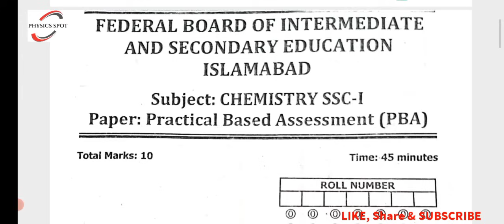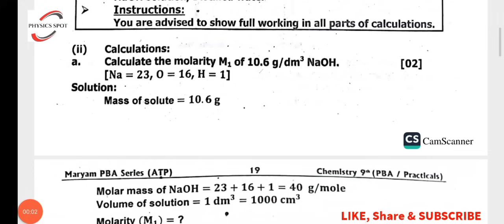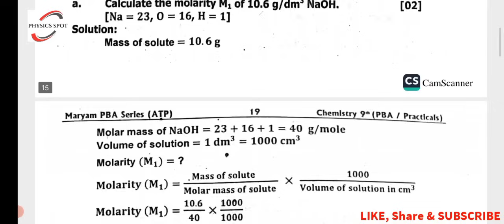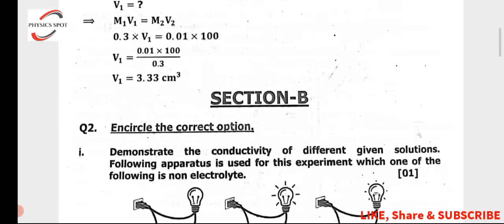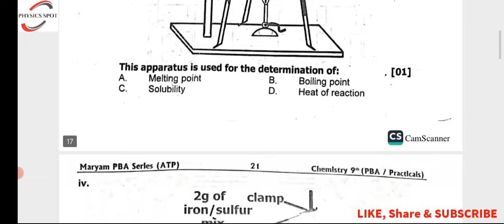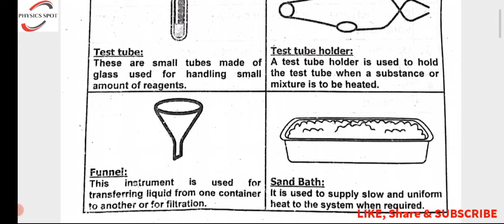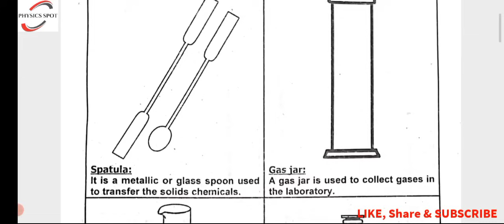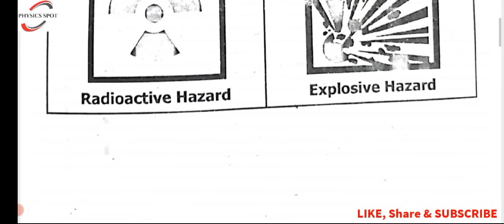Solved PBA Chemistry Class 9th FBISE Model Paper| FBISE Solved PBA Papers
Todays PBA physics PAPER solved
PBA PAPERS SOLUTION
FBISE PBA PAPERS
FBISE PBA PRACTICAL PAPERS 2024